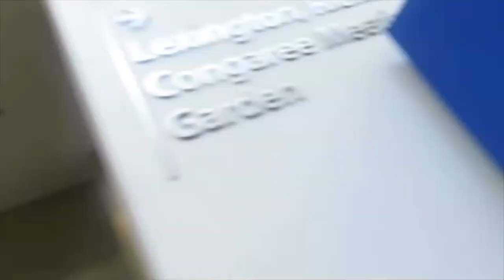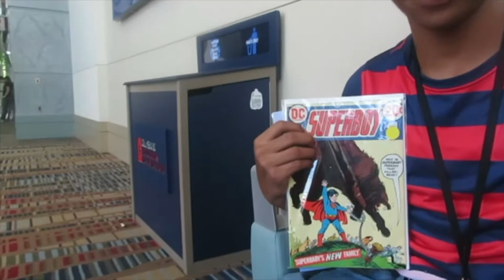THROWBACK TO MY FIRST EVER COMIC CON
THIS WAS THE FIRST TIME I EVER BEEN TO ANY COMIC CON IN MY LIFE.